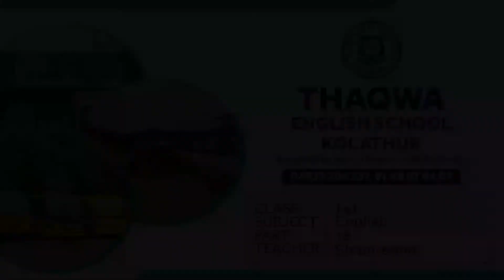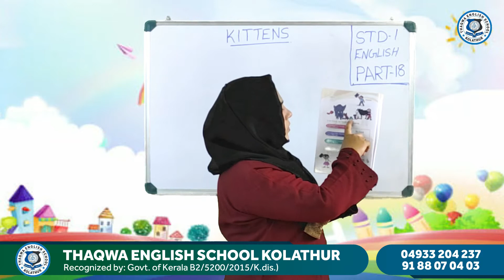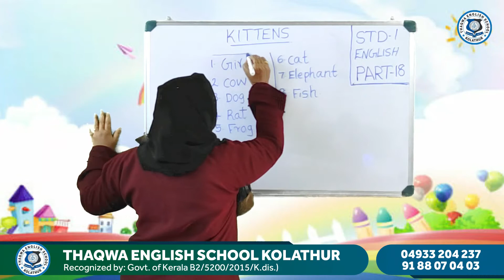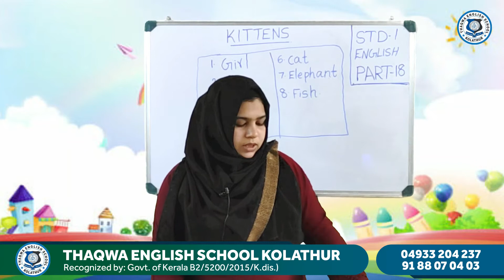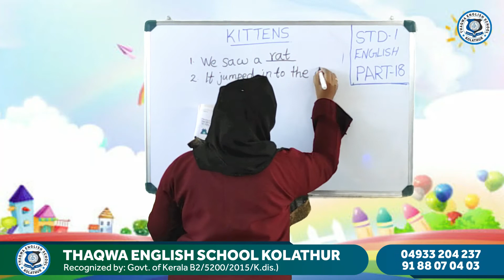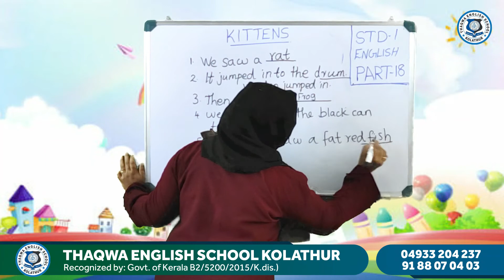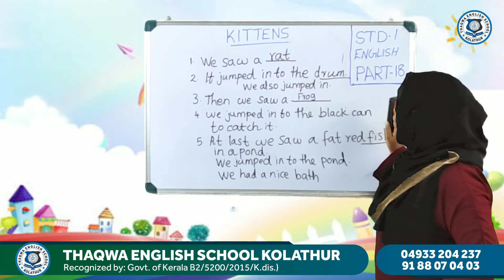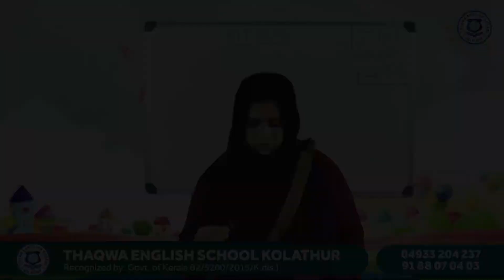Class 1 English Part 18 Shamreena